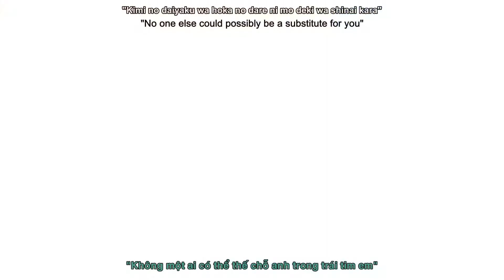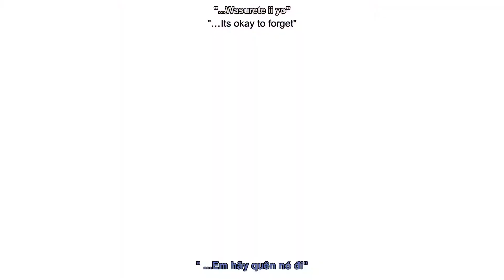【PDA FT Compilation】Akatsuki Arrival【Miku & KAITO (cover)】 Vietsub/1080P Full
Vui lòng đọc “Description”

■Song:  "アカツキアライヴァル"
■Romaji: Akatsuki Arrival
■English: Daybreak Arrival
■Vocaloid: KAITO V3 Straight, Hatsune Miku V3 Solid
■Music, lyrics: Last Note, Guitar: Nakanishi, Bass: H.J.Freaks
Original singers: Hatsune Miku and Megurine Luka
◇Compilation by me

~VIDEO cho fan KAITO x MIKU
I made this video for my couple, KaitoxMiku. If it makes you feel uncomfortable and unhappy please click  and go on to another video. Love you ♡

Outfit names:
0:00~ Miku :Chat Noir AS/ Kaito: Gaku Ran★Parka
0:54~Miku: Kaiten Shoujo/ Kaito: Campus
1:16~ Miku: Noble/ Kaito: Diamond Dust
1:34~Miku: Agitation/ Kaito: General AS
1:56~ Miku: Infinity/ Kaito: General AS
2:10~ Miku: Punk/ Kaito: Guilty
3:19~ Miku: Orange Blossom/ Kaito: Originator
Vietsub by SoraWD
Vui lòng không re-up lung tung ở bất cứ đâu.
Mọi thắc mắc, hỏi, yêu cầu, linh tinh..vv... vui lòng inbox cho mình ở đây